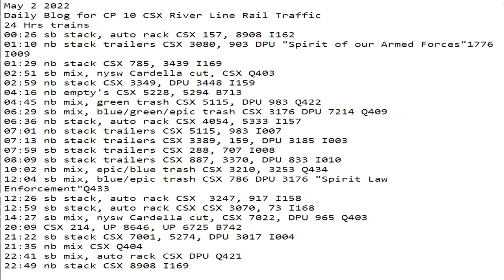May 2 2022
24 Hrs trains
00:26 sb stack, auto rack CSX 157, 8908 I162
01:10 nb stack trailers CSX 3080, 903 DPU "Spirit of our Armed Forces"1776 I009
01:29 nb stack CSX 785, 3439 I169
02:51 sb mix, nysw Cardella cut, CSX Q403
02:59 nb stack CSX 3349, DPU 3448 I159
04:16 nb empty's CSX 5228, 5294 B713
04:45 nb mix, green trash CSX 5115, DPU 983 Q422
06:29 sb mix, blue/green/epic trash CSX 3176 DPU 7214 Q409
06:36 nb stack, auto rack CSX 4054, 5333 I157
07:01 nb stack trailers CSX 5115, 983 I007
07:13 nb stack trailers CSX 3389, 159, DPU 3185 I003
07:59 sb stack trailers CSX 288, 707 I008
08:09 sb stack trailers CSX 887, 3370, DPU 833 I010
10:02 nb mix, epic/blue trash CSX 3210, 3253 Q434
12:04 sb mix, blue/epic trash CSX 786 DPU 3176 "Spirit Law Enforcement"Q433
12:26 sb stack, auto rack CSX  3247, 917 I158
12:59 sb stack, auto rack CSX CSX 3070, 73 I168
14:27 sb mix, nysw Cardella cut, CSX 7022, DPU 965 Q403
?20:09 CSX 214, UP 8646, UP 6725 B742
21:22 sb stack CSX 7001, 5274, DPU 3017 I004
21:35 nb mix CSX Q404
22:41 sb mix, auto rack CSX DPU Q421
22:49 nb stack CSX 8908 I169